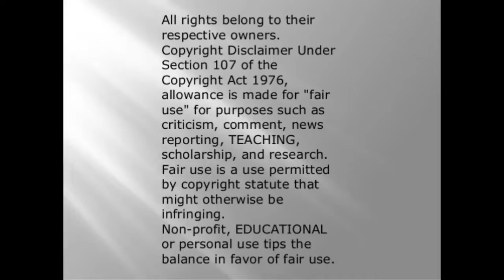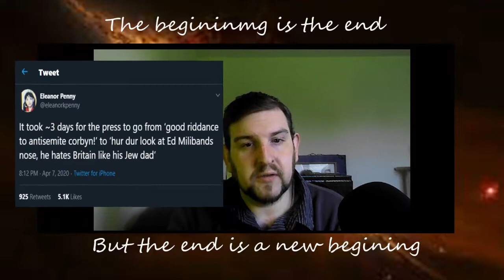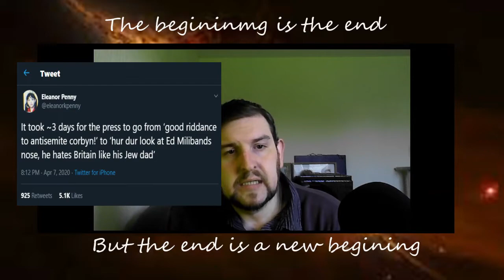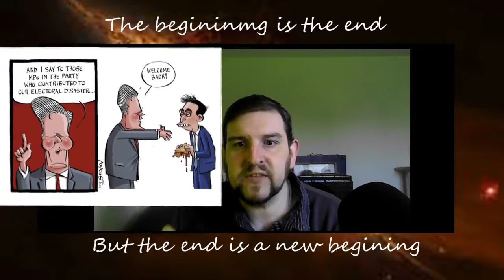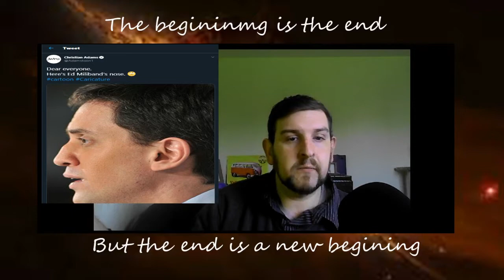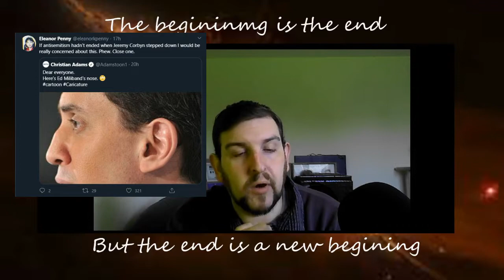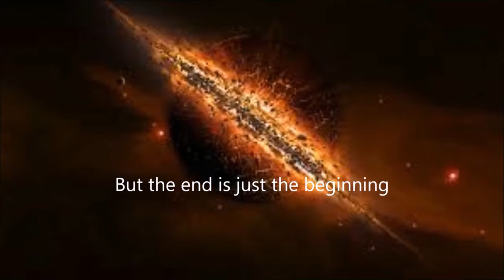Is the Evening Standard anti Jewish?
Today we are talking about the idea that a cartoonist called ChristianAdams that works for the Evening standard as a cartoonist. Drew EdMiliaband with his unique broken nose, this characteristic of ed Miliaband is now being used to say this artist is secretly an Anti-Semite for drawing ed's nose. yeah this level of reaching is laughable. what else do you expect from novaramedia